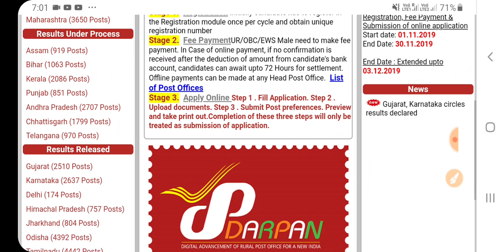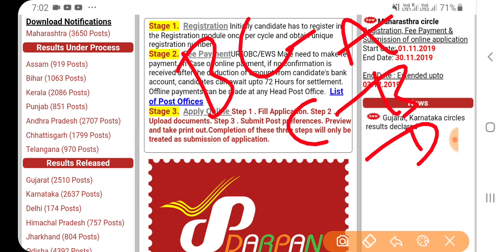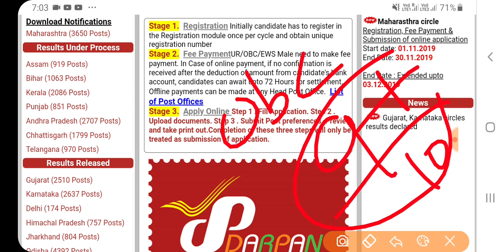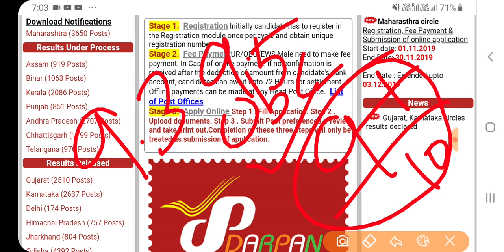AP, TS POSTAL GDS JOBS 2019 LATEST NEWS || AP, TS POSAL GDS JOBS 2019 LATEST NEWS ||AP, TS GOVT